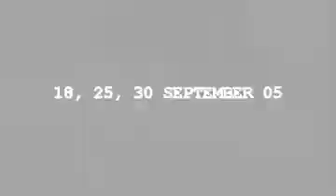BAK Reloaded 2005-09.wmv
Band Anak Kampus Realoaded Sept 2005...
Bumper, event animation
by Toni Agustian...
use for special event only